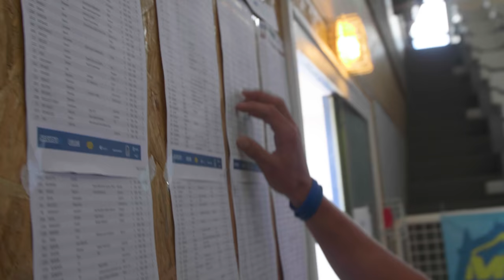CamelBak | The MEGA Experience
The Mega Experience chronicles CamelBak Employee and MTB Rider, Colby Pastore as he tackles the fast and grueling Megavalanche. Known as one of the most famous DH races in the world, the Mega takes racers from the glacier on top of Alp D'uez to the rocky single-track down its slopes. With guidance from CamelBak Pro Rider Iago Garay, Colby just might find the known-how to survive the wild descent.

Find inspiring stories, hydration tips and more on our blog, Thirst Things First

About CamelBak:
At CamelBak, our mission is to continuously reinvent outdoor hydration and carry solutions that empower an active lifestyle. Our vision: Accompany every adventure. Join in every journey.